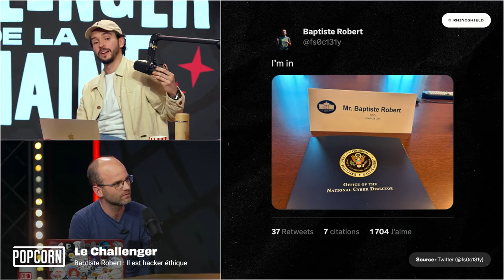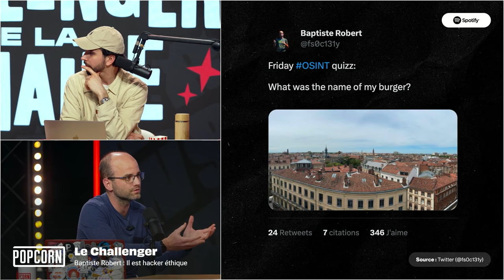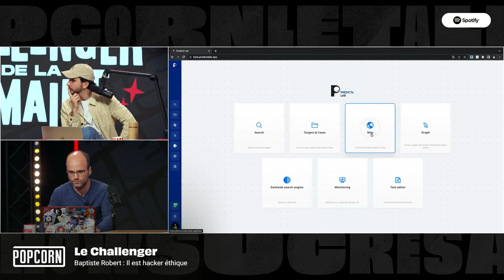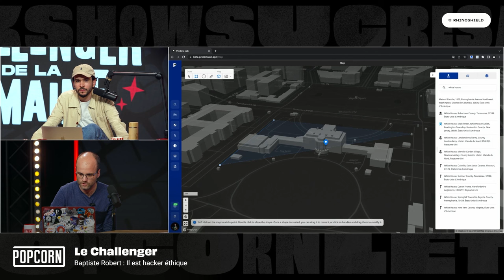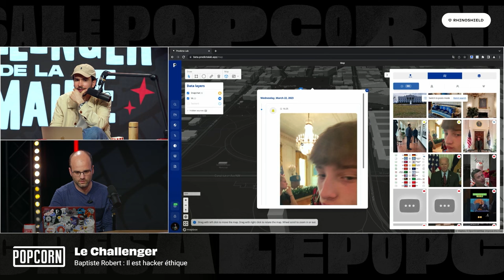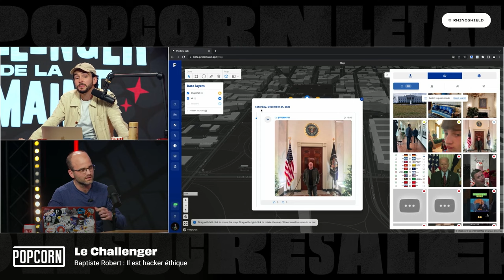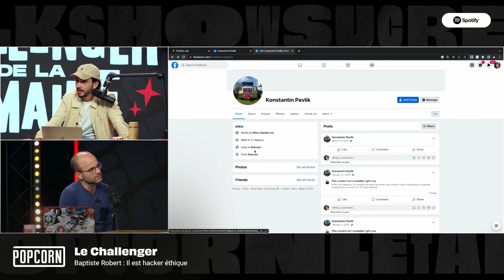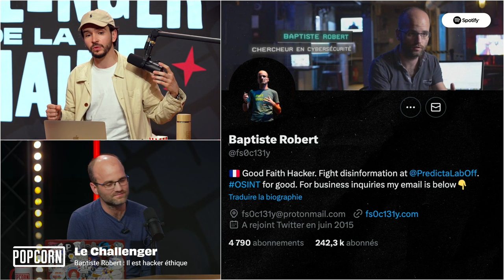L'art de la collecte d'information = l'OSINT (Baptiste Robert, hacker éthique)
Baptiste Robert, fs0c131y, est venu dans Popcorn pour parler d'OSINT. Qu'est-ce que c'est ? À quoi ça sert et quelles sont les limites ? Peut-on vraiment tout connaitre du personne grâce à l'open source ?

Avec :
@pa.domingo @AREtoilesMC @Ultia @LeoDuff Baptiste Robert

L'art de la collecte d'information 🏴‍☠️ (Baptiste Robert, hacker éthique)
Date de l'émission : 28/03/2023 - Le Challenger de la Semaine 🥊